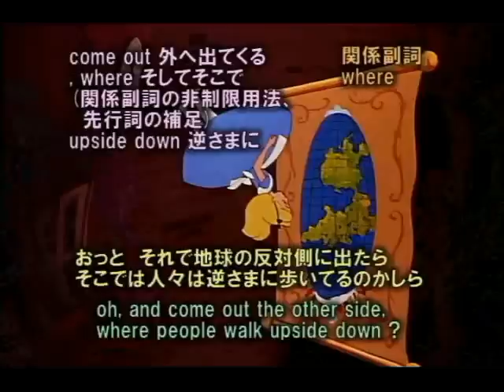名作アニメで英語の勉強 「ふしぎの国のアリス」02 白ウサギを追って 聞き流し用 英和対訳ストップ動画 Japanese-English translation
完全英和対訳「ふしぎの国のアリス」他